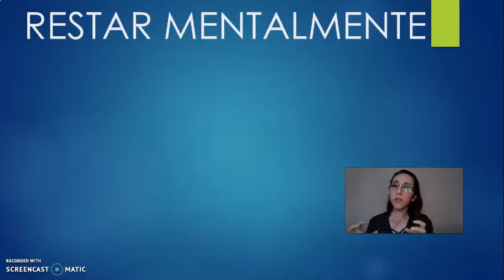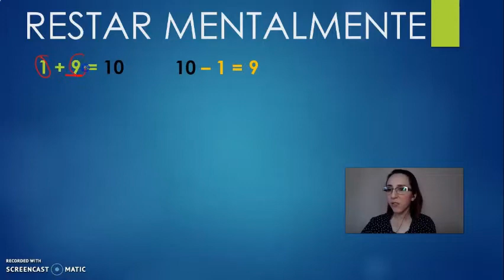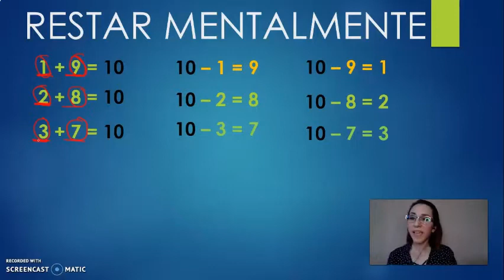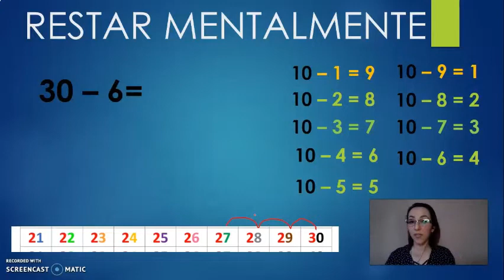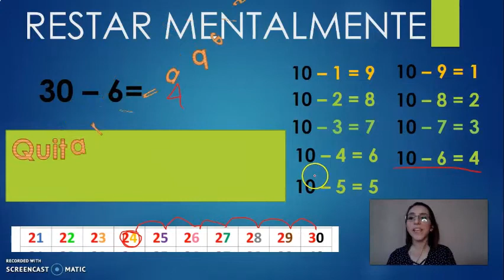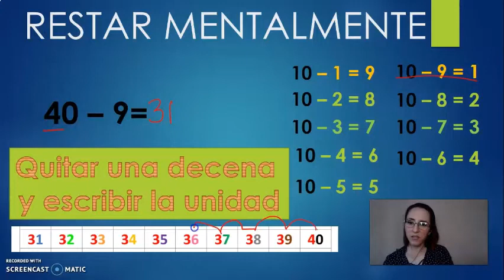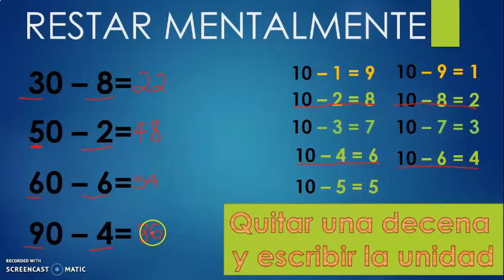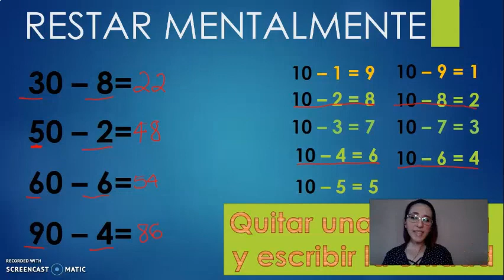¿Cómo restar a una decena completa? Decenas completas. Página 111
LIKE si te gustó o te fue de utilidad
AGRADEZCO SUS COMENTARIOS

En esta lección, los alumnos pueden tener mayores problemas cuando a una decena completa se le resta un número (de un dígito).
En este video se explica cómo obtener mentalmente el resultado de este tipo de restas.
Por su posible complejidad, se sugiere repasar con los alumnos en un ejercicio aparte con este tipo de restas antes de pasar a resolver esta página.